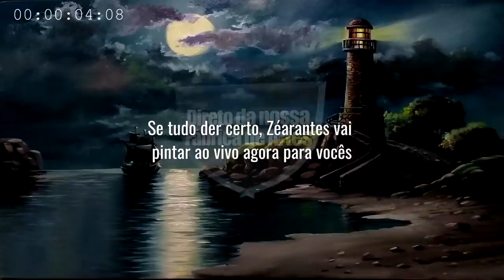Como pintar uma estrada florida